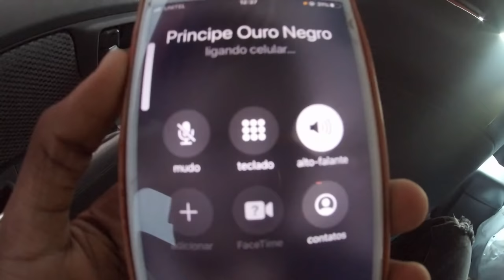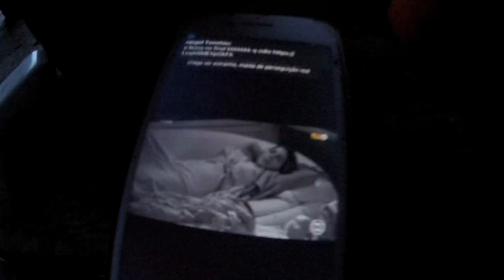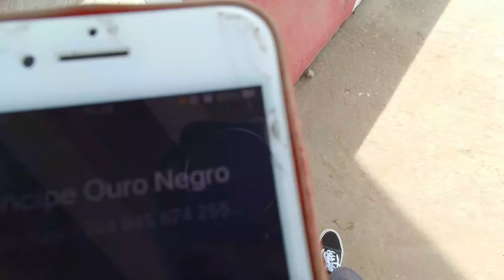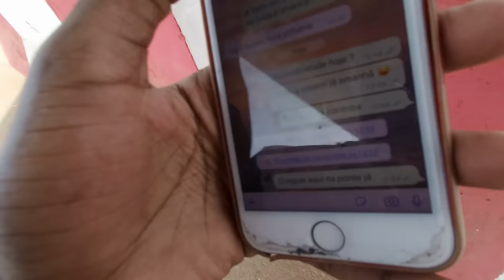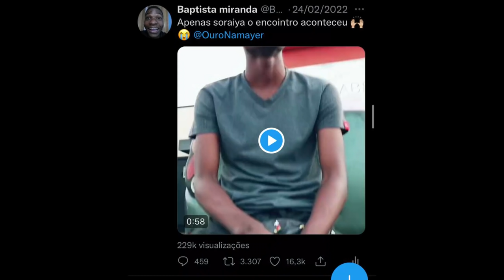FINALMENTE me ENCONTREI com o REI DO KUDURO